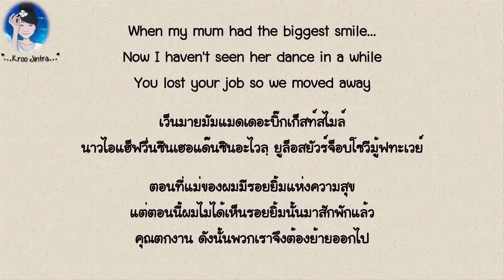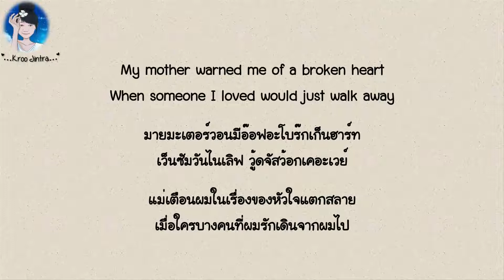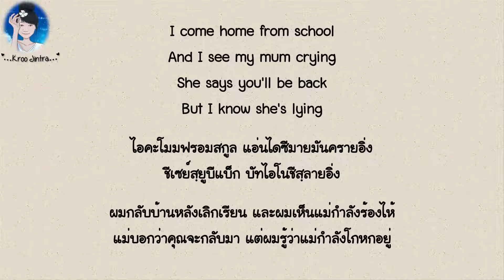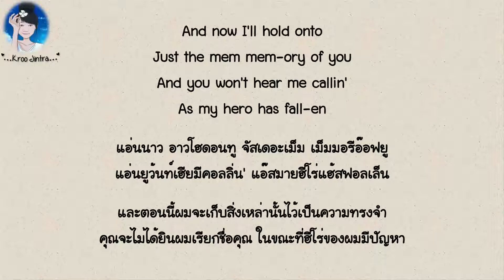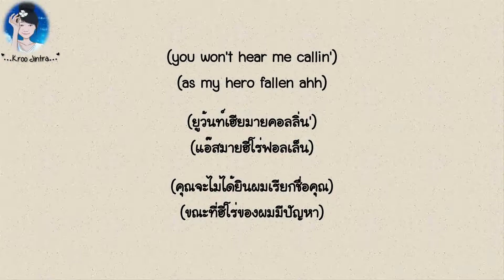[คำอ่านไทย + แปลไทย] Ky Baldwin - Goodbye lyrics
แฟนๆสามารถเข้าไปดูเพลงใหม่ๆได้ที่